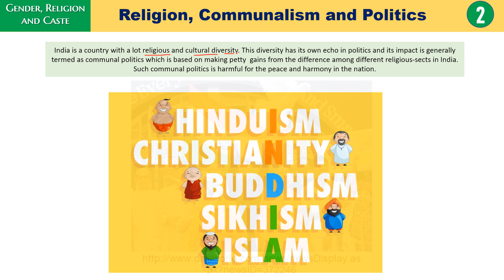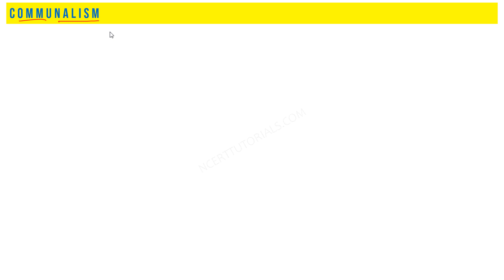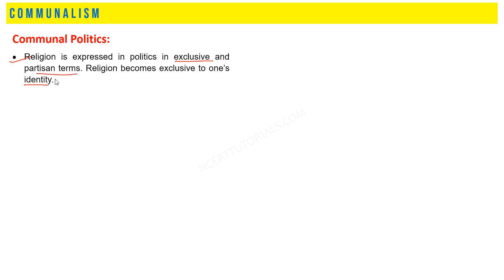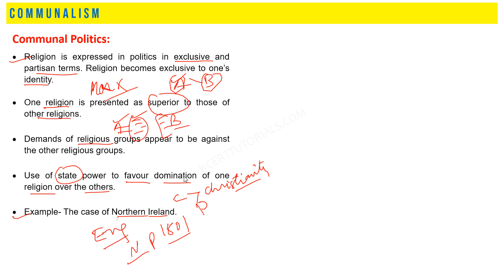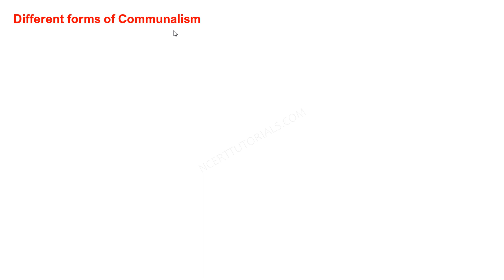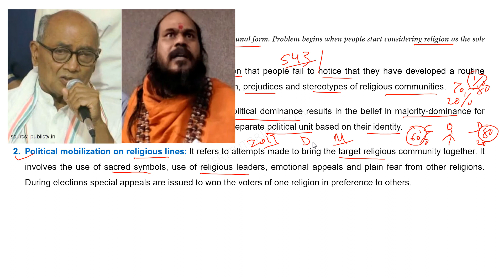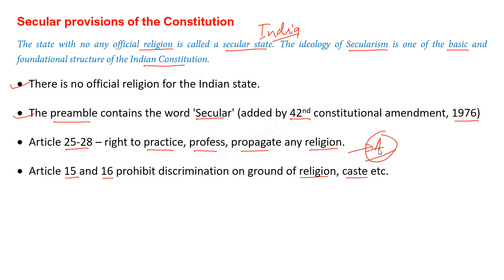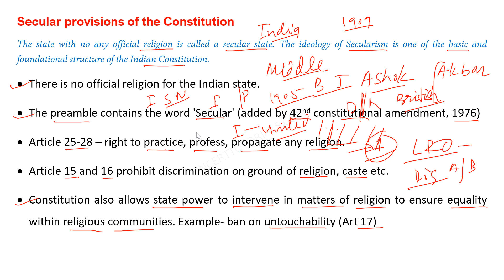Gender Religion and Caste Class 10 (Part 2/3) in Hindi By Ajeet Sir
Gender religion and caste Class 10: Gender and Politics, communalsim, communal politics, forms of communalsim, secularism.

Sources and Credits:
(Educational Purpose under fair usage of rights)
NCERT Books
Wikimedia Common images have been sourced with due citation with the media in the video.